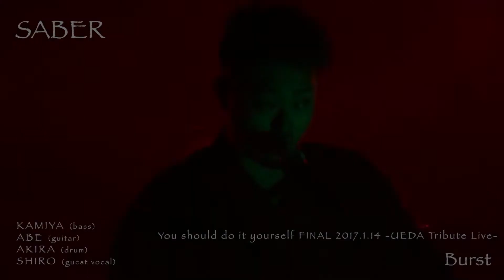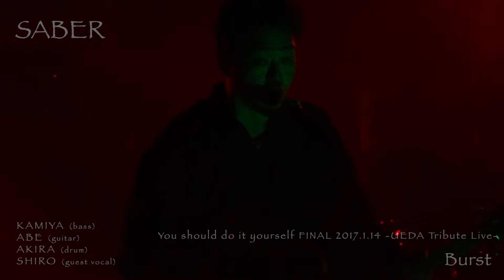【SABER】UEDA Tribute Live 2017.1.14｜ burst 10/13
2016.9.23にこの世を去ってしまいましたSABERのボーカルUEDAの追悼ライブを1曲ずつにカットした物です

SABER「You should do it yourself - UEDA Tribute Live-」
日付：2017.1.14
会場：Weather King
【メンバー】
UEDA（vocal）
KAMIYA（bass）
ABE（guitar）
MINORU（drum）
【歴代メンバー】
KENGO（guitar）
MIYA（drum）
MATSUBA（guitar）
【サポートメンバー】
AKIRA（drum）
【ゲストボーカル】
KAZU
SHIRO
TAKAO
TORU
NA-SAN
YO-1
RYU TAGAKI
KAKKA
TAKEIRI

--Special thanks--
TAMAI（Weather King）
ARAOKA（照明）
KIYOSHI（音響）
…and more